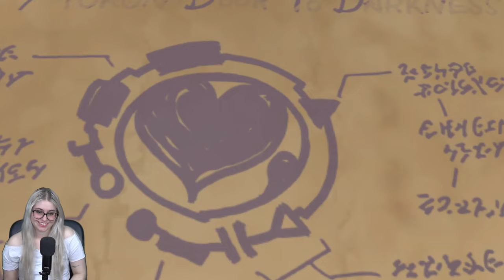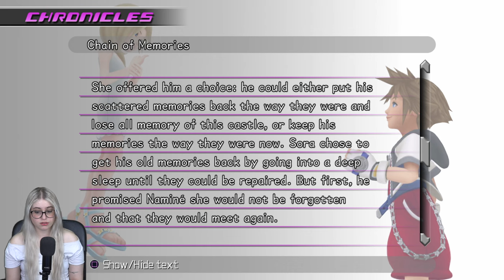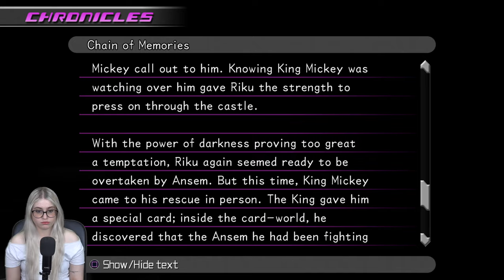AXEL! My First Time Playing Kingdom Hearts 3D: Dream Drop Distance | Full Playthrough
My First Time Playing Kingdom Hearts 3D: Dream Drop Distance | Full Playthrough

Welcome back to Jade Joob! We are back and for this series we are playing Kingdom Hearts 3D: Dream Drop Distance

I am so excited to play Kingdom Hearts 3D: Dream Drop Distance for the first time!
I can't wait to stream my whole Kingdom Hearts 3D: Dream Drop Distance Playthrough with you all. I hope you all join me in each Video!

 Kingdom Hearts 3D: Dream Drop Distance is an action role-playing video game developed and published by Square Enix for the Nintendo 3DS, revealed at E3 2010. The game is the seventh installment in the Kingdom Hearts series and was released in Japan on March 29, 2012